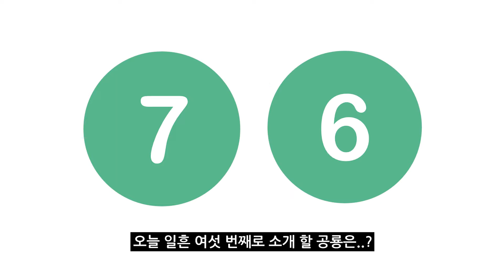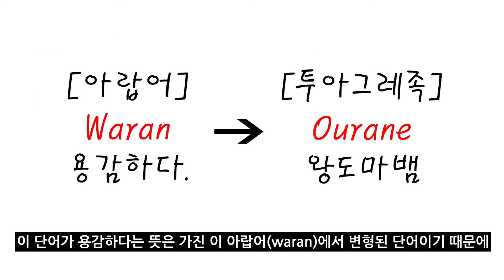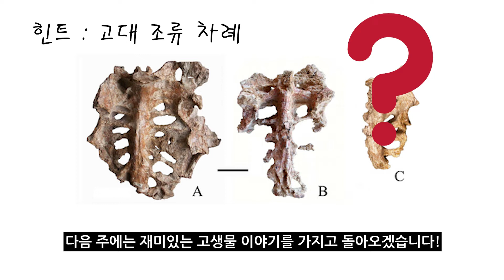#76 오우라노사우루스를 소개합니다. l 용감한 도마뱀? l 공룡 백과사전 | Ouranosaurus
#76 오우라노사우루스를 소개합니다. l 용감한 도마뱀? l 공룡 백과사전

백악기 아프리카에 서식했던 신경 배돌기를 가지고 있는 오우라노사우루스.
방어 무기도 없는 초식공룡이 "용감한 도마뱀"이라는 뜻을 가진 사연은?

오늘 소개 할 고생물은 바로 오우라노사우루스입니다.